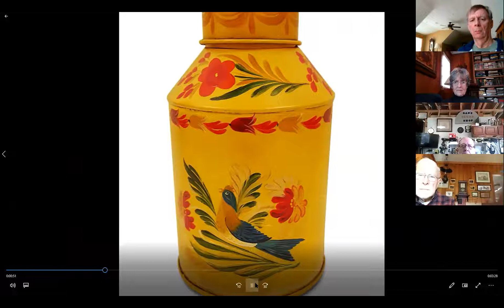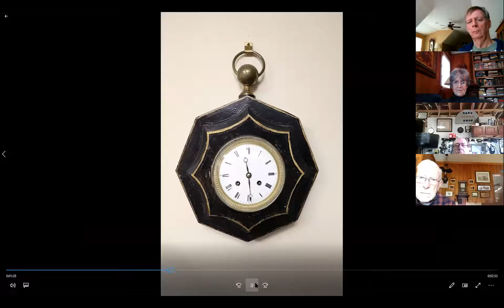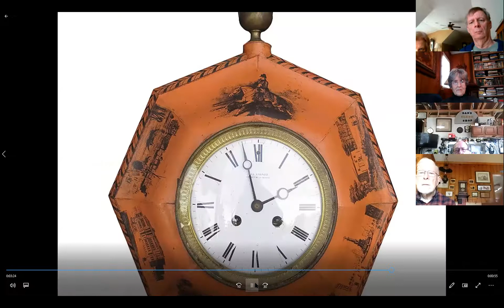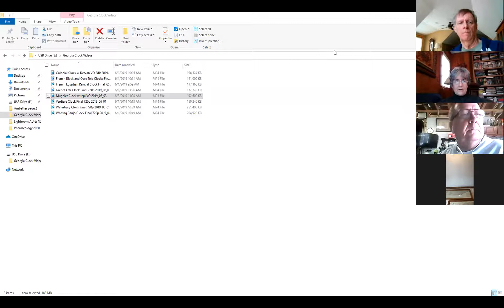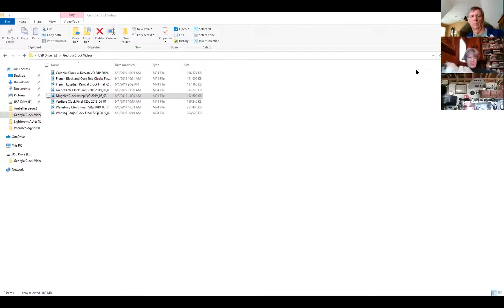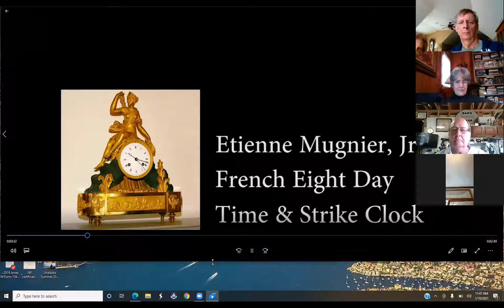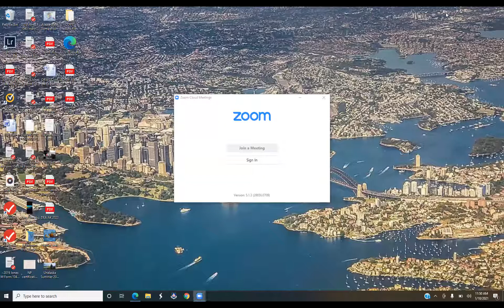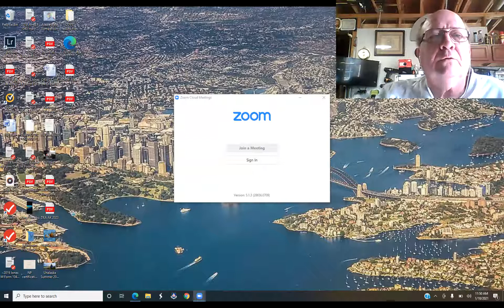NAWCC Atlanta Chapter 24 January 2021 Meeting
The Program presented in this meeting was on three historical timepieces that are currently on display in the Georgia Governors Mansion. These clocks have been researched and identified, restored and are maintained by members of this chapter.